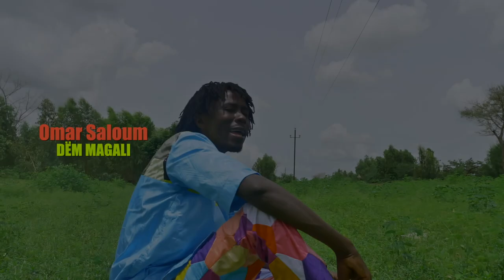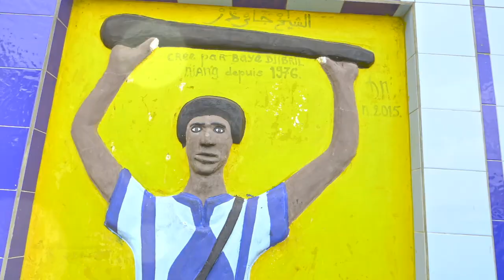Omar Saloum - Dem Magali (Officiel Video)